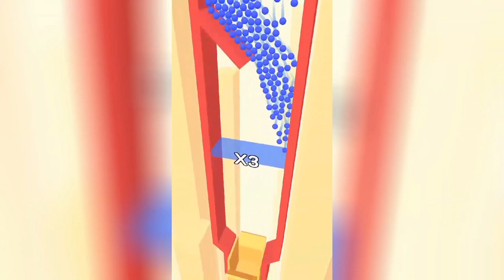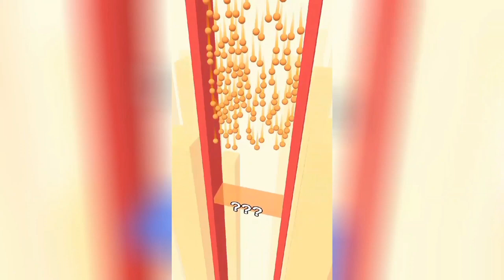Change And Drop Gameplay - MORE BALL GAMES!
A random video ok!

If you like Elictric Unicycles you will love these (Kingsong,InMotion&GotWay) which are really good EUC from Korea this shop only ships in EU oh and also if you use my code andre you get a 3% discount.(Check it out if you like it)

Thanks!

A:Pluto

A:Sport,going out&hiking

A: No